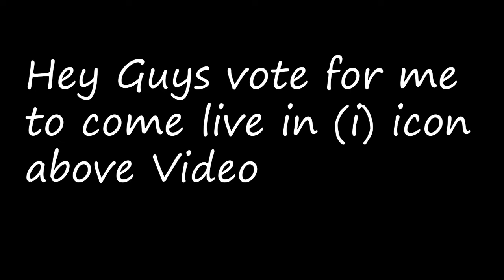Xtreme Fun Makers | Dr Sharma | Split-Personality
In this video Dr Sharma meets with a person who has split personality disorder, Dr tries to check him let's find out what happed in last.
Actor- Mohit SHARMA
SCRIPT- Mohit MEHERA

COPPYRIGHT SOUNDS
1. Tedhe Medhe
2. Nana pataker voice from golmal again..